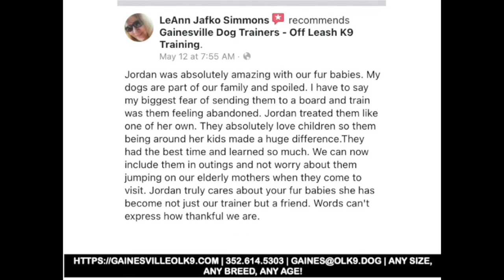5 YEAR OLD CANE CORSO & 2 YEAR STAFFY MASTER OBEDIENCE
Sweet sisters DeeDee, a 5 year old Cane Corso and Coco, a 2 year old Staffordshire Terrier, both rescues, came to OLK9 Gainesville for our 2 week Board and Train program in order to learn some manners and sharpen their obedience.
Their mom wanted to fix some issues that the girls were having at home. DeeDee barked excessively at times, jumped on the grandkids, counter surfed, pulled on the leash and is dog reactive. Coco jumped on and mouthed people, counter surfed, pulled very hard on a leash, and listened only when it suited her.
During their two weeks, the girls learned to practice impulse control by building duration into their commands, in the midst of varying major distractions. We worked a lot of building DeeDee’s confidence in meeting new dogs in a safe and controlled manner. Coco learned appropriate boundaries in the home and in public. Both girls rocked all of their commands, including “Heel”, so that now mom can safely and happily walk them.
Awesome work girls!

Do you wish for more harmony in your daily life with your dog?